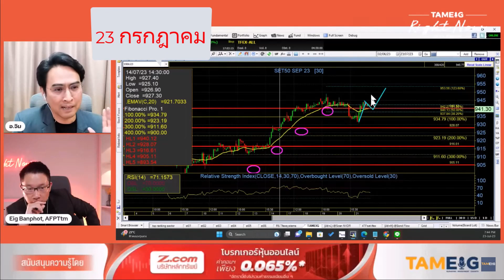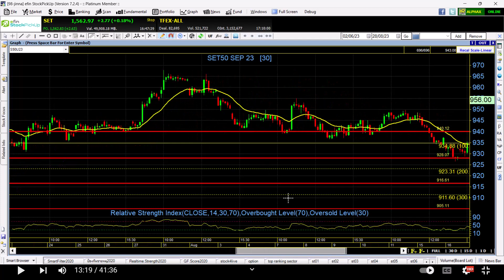TFEX 1 เดือนที่ผ่านมา เป็นอย่างไรบ้าง?